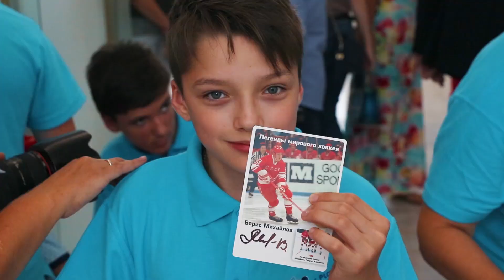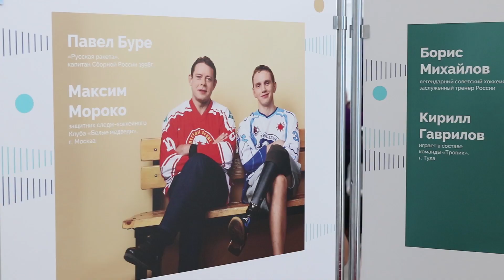Открытие фотовыставки «Мы разные — хоккей один»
Одним из действующих лиц выставки стал нападающий «Звезды» Никита Попугаев, который сфотографировался вместе с игроком детской следж-хоккейной команды «Красная Молния» Андреем Зыряновым. Сегодня Никита приехал в Музей хоккея на презентацию, и смог пообщаться с юными следж-хоккеистами.